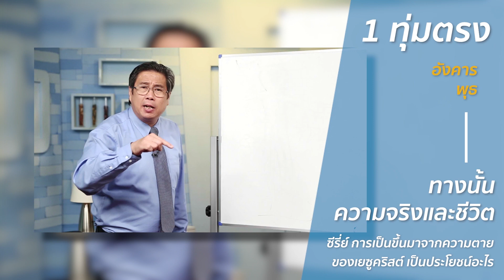CBN Update | รายการประจำสัปดาห์ 4 - 10 พฤษภาคม 2020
📌📌 รายการประจำสัปดาห์ 4 - 10 พฤษภาคม 2020 📌📌

ในสถานการณ์ที่ยากลำบาก คุณยึดอะไรเป็นแกน นำชีวิต
พระเยซูคริสต์ตรัสว่า เราเป็นทางนั้น
เป็นความจริงและเป็นชีวิต
ลองไหม “ให้พระองค์นำทางชีวิตของคุณ”

ติดตามเรื่องราวดีๆ ได้ทุกวัน ที่นี่

สนับสนุนตอนนี้ คลิกที่นี่

ร่วมเป็นส่วนหนึ่งในโครงการ Superbook 700
สื่อดีเพื่อเด็ก โครงการดีเพื่อชุมชน ข่าวดีเพื่อคนไทย
ต้องการคำอธิษฐานส่วนตัว
LINE: @prayerfriends(อย่าลืมใส่@นะ)

สนใจ ร่วมสนับสนุนรายการ
ชื่อบัญชี มูลนิธิพันธกิจพระพร (ไทย)